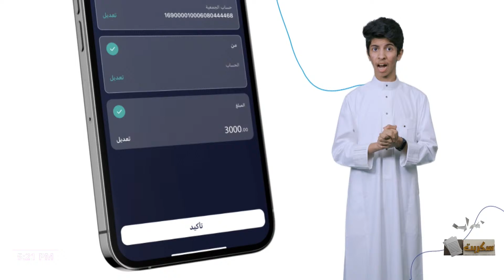غدوة - احمد ، عبدالعزيز & عبدالله بن محمد ،ضاحي | الشيف عبد الجبار زعيزع